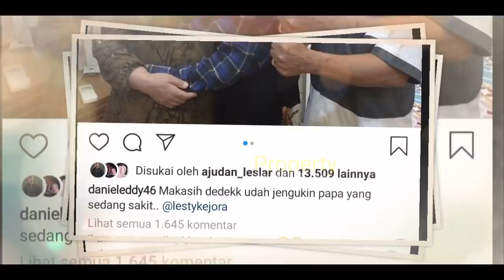TERBONGKAR!! Perhatian Papa & Ibu BILLAR pd LESTI SAAT Main ke RUMAH Usai SYUTING TASBIH!!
Jangan Lupa: _
Thankz!!..